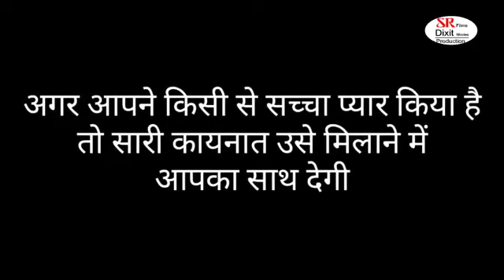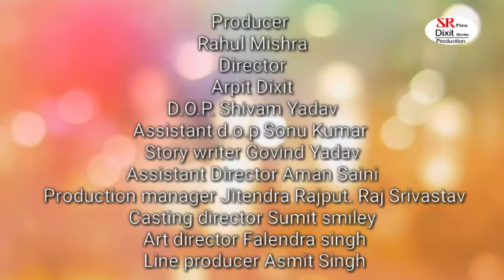Sun sodiye sun dildar rub se bhi jayada tujhe karate hai pyar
Seondha satyendra kushwah